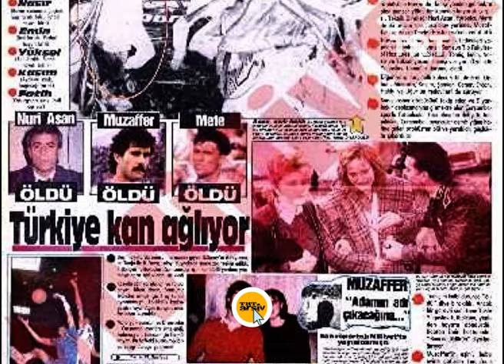Türk Futbolunun Acı Günü - 20 Ocak 1989 | TRT Arşiv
Türk futbolunun acı günü: 20 Ocak 1989

Malatyaspor deplasmanı için yola çıkan Samsunspor kafilesini taşıyan otobüsün geçirdiği kaza sonucu hayatlarını kaybeden futbolcuları ve teknik heyeti rahmetle anıyoruz. 🖤

📌 Diğer içerikler ise şimdi, tabii ve TRT Dinle'de!